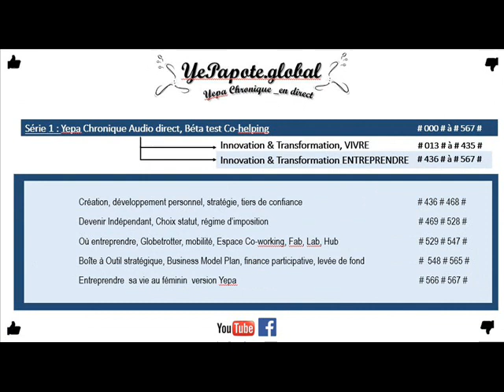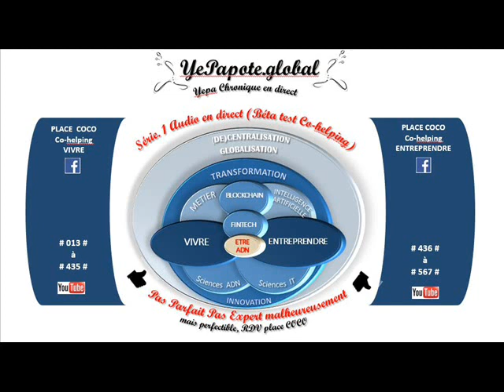#493# CONSULTANT, TRADER (compte propre) : SASU (SAS Unipersonnel)